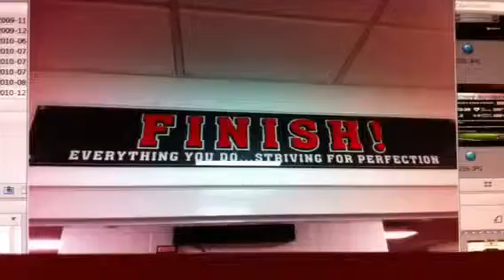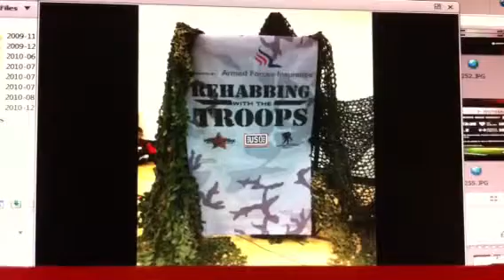RWTT Chris Toey commercial week 2